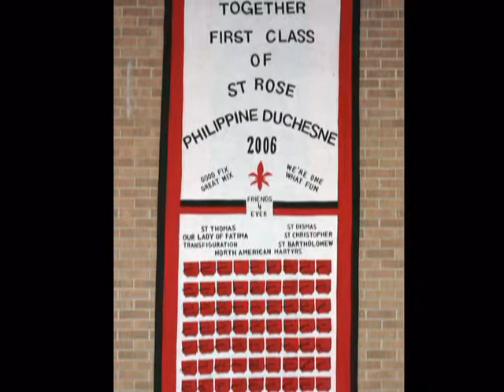St. Rose Philippine Duchesne -- Come Shine With Us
Photo slide show set to music, showing some of our school's "shining star" moments.
St. Rose Philippine Duchesne Catholic School The Shining Star :Enlightening Minds, Reflecting Faith Come Shine With Us! Enrollment for 2010-11 Begins in February for current familes and new families entering Preschool and Kindergarten. Open Enrollment for grades 1-8 begins March 1 (space permitting). Our Spirit Shines faith and prayer are central to our Christian community. Our Families Shine we encourage and facilitate family involvement within our school and parish community. Our Teachers Shine our qualified and dedicated educators focus on individual student success at all levels. Our Students Shine we foster a sense of stewardship and encourage active community service by students, teachers and families. Our Campus Shines Our facility, previously a high school campus, has many unique features and amenities.